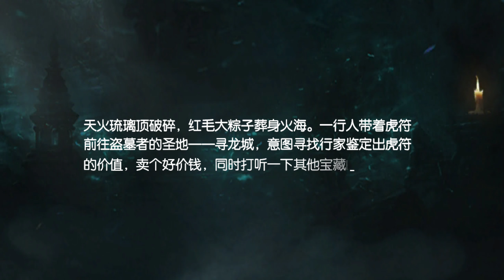New Game Player form Gaming 2018 Android/IOS by Gamer Cambodia.